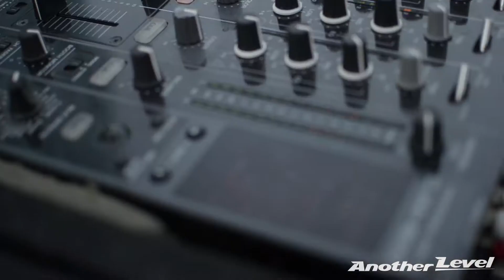FiREWORK // 4th of July Cruise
Another Level presents
FiREWORK | July 4, 2011

Video: Pixel Rated Media / Clif Ellis